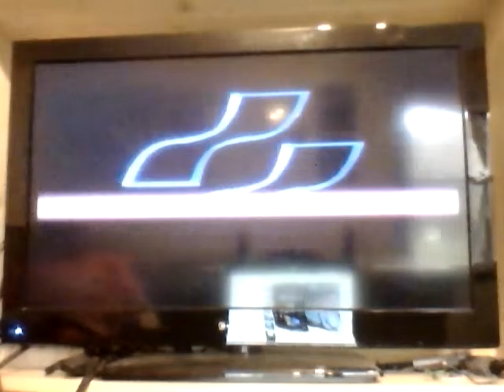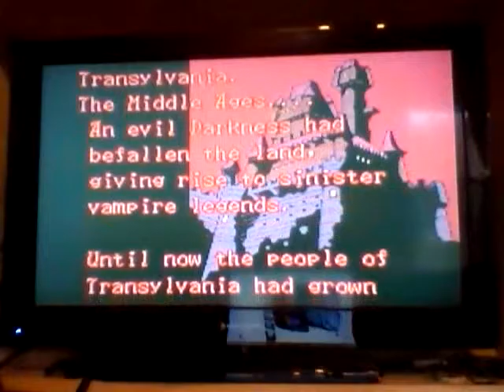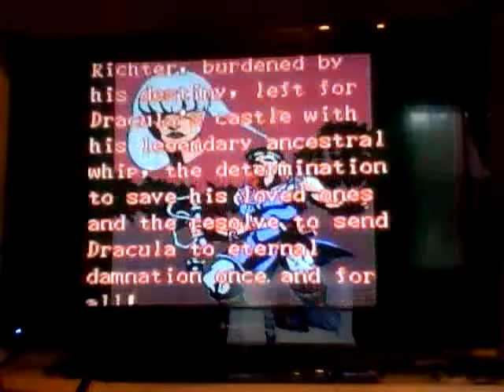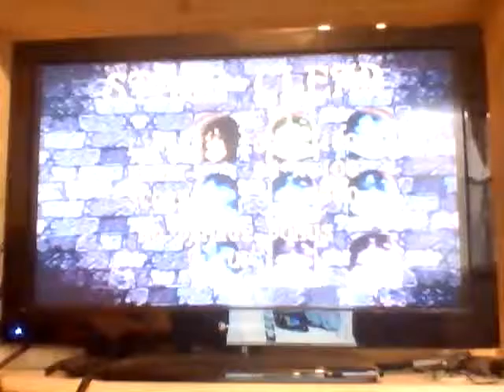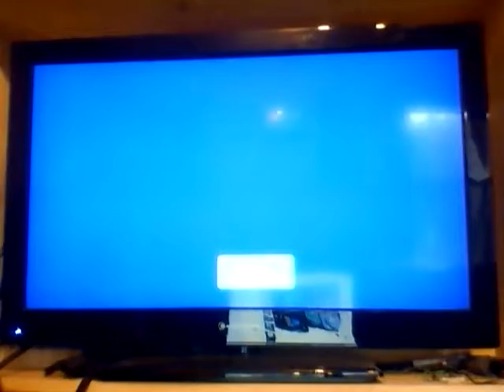Special halloween edition of castlevania dracula x for SNES